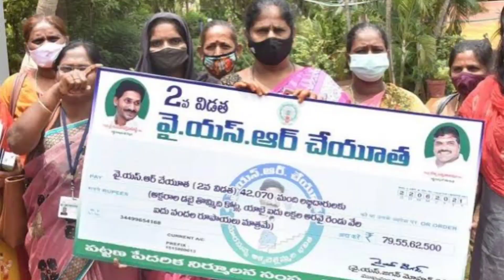వైఎస్ఆర్ చేయూత 2023 విడుదల తేదీ ఫిక్స్: జగన్ | Ysr cheyutha Amount Release Date 2023